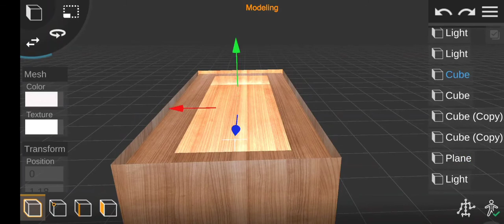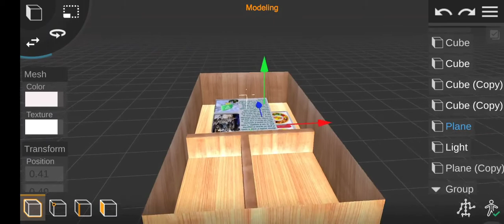3d model of mobile box in ( Android phone )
make 3d model of mobile box in Android.
3d model.
easy 3d model making.

Listen ad-free with YouTube Premium
Song
Can't Buy Me Loving / La La La
Artist
Rauf & Faik
Album
WMG (on behalf of Atlantic Records Russia); LatinAutorPerf, ООО С.Б.А. Мьюзик Паблишинг/S.B.A.Music Publishing LTD, PEDL, CMRRA, Warner Chappell, BMI - Broadcast Music Inc., and 12 Music Rights Societies